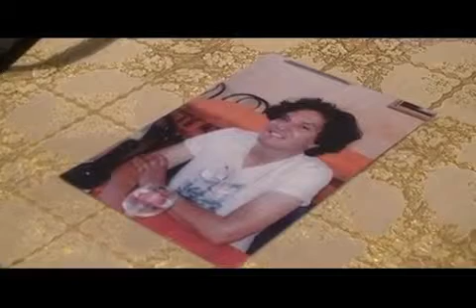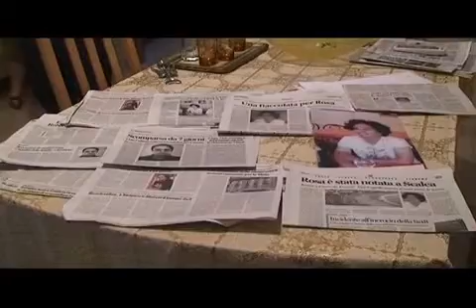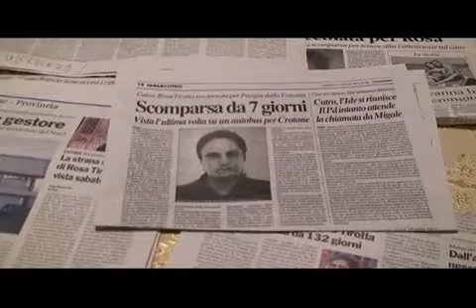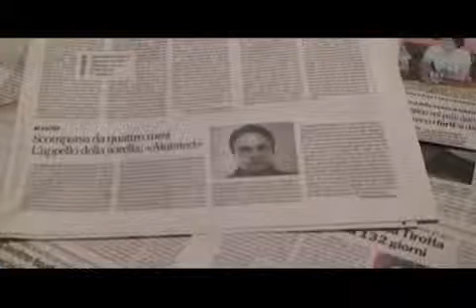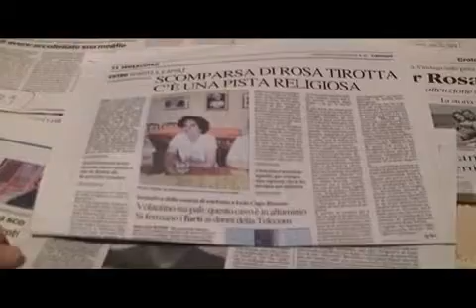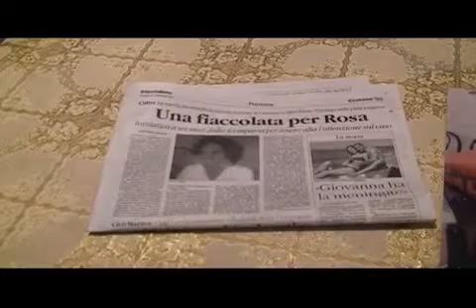Cutro Servizio : Scomparsa Rosa Tirotta Sei mesi 02/09/2012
Telediogene Cutro Servizio Scomparsa  Rosa Tirotta 06 mesi  02 Settembre 2012